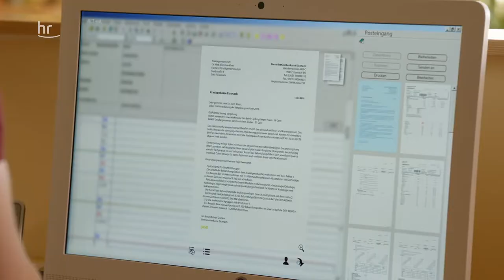Familie Dr Kleist 99 Abschied